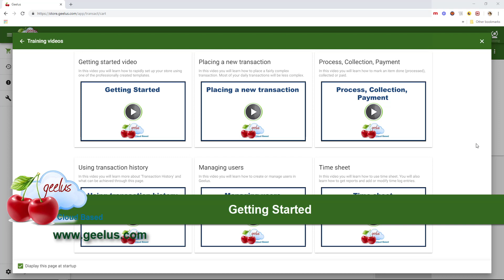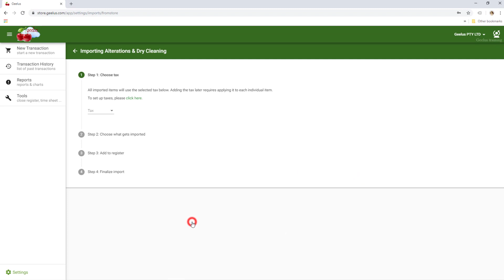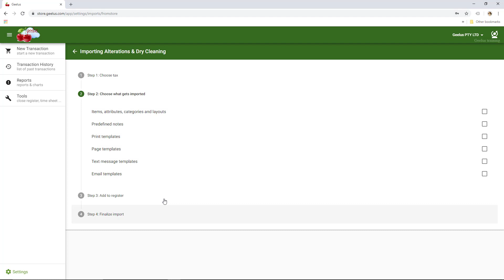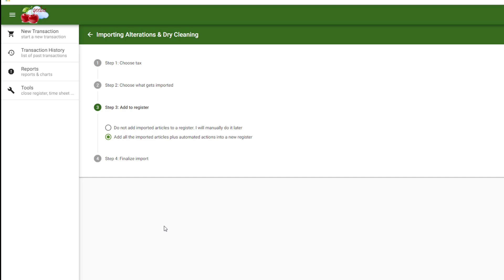Getting started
This video is the first training video for Geelus 4.0 the #1 Cloud Based Software for dry cleaning and alterations businesses.